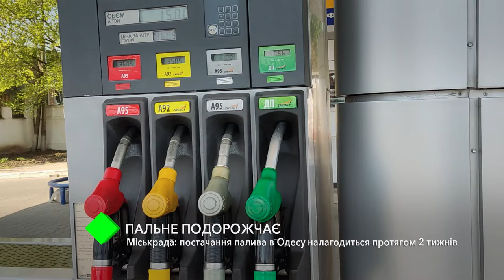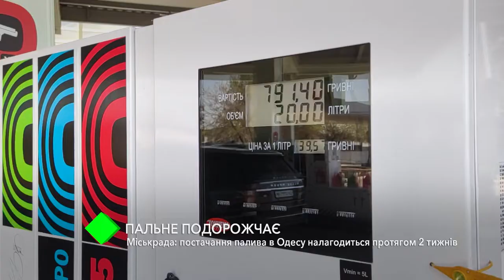Пальне подорожчає. Міськрада: постачання палива в Одесу налагодиться протягом 2 тижнів